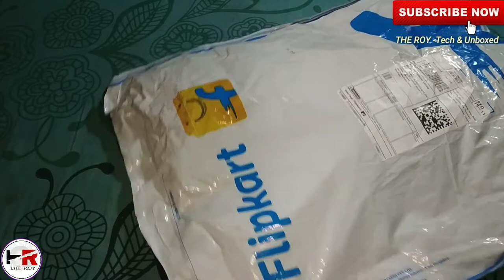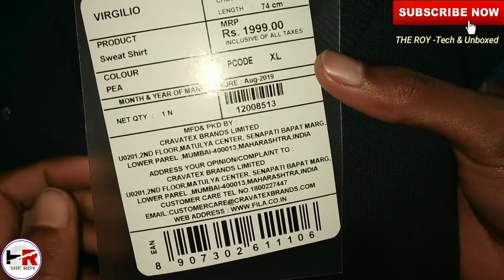Men Sweat shirt🔥 || Unboxing & Review ||100% cotton|| buy on Flipkart -THE ROY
THE ROY - Tech & Unboxed
এখানে, আমার চ্যানেলটিতে বিভিন্ন রকমের Product এর Unboxing & Full details Review পাবেন।
এবং বিভিন্ন ধরনের Technical tips. সম্পুর্ণ বাংলাতে।

                   Fila Full Sleeve Solid Men Sweatshirt

     Instragram:-  ro7150

My Gears/support eletronic item:-

                  1. My Mobile:-
                                         Redmi Note 5 Pro (Gold, 64 GB)
                  2.My Tripod:-
                                   JMO27Deals Portable & Foldable Camera - Mobile Tripod With Mobile Clip Holder Bracket , Fully Flexible Mount Cum Tripod , Standwith Three-dimensional Head & Quick Release Plate Only 150 gm (Black) Tripod

                      3. My Mic:-
                                  Boya Microphone Omnidirectional Lavalier Condenser Microphone with 20ft Audio Cable- for DSLRs Laptop Camcorders Video Camera iPhone Samsung HTC OnePlus And Other Smart Phones Microphone Microphone Microphone